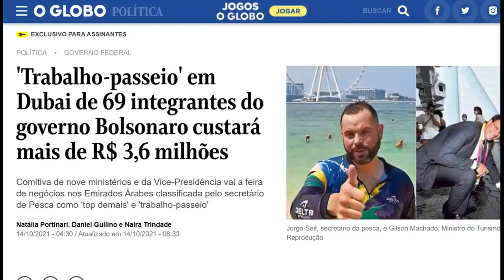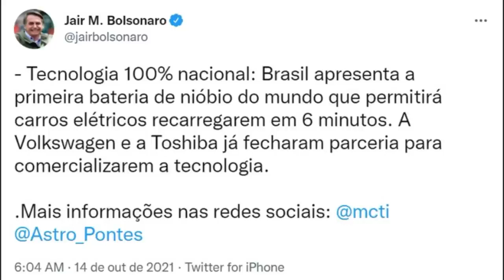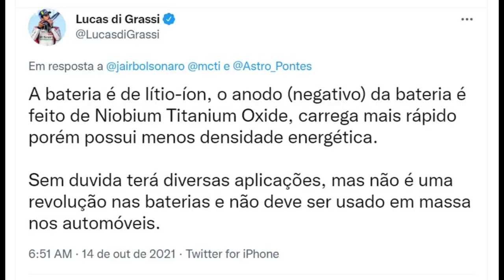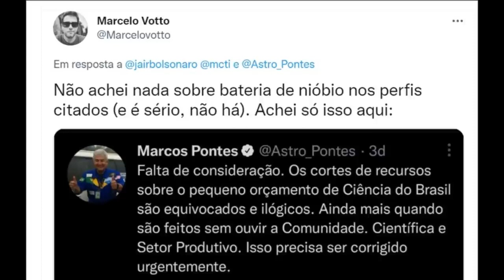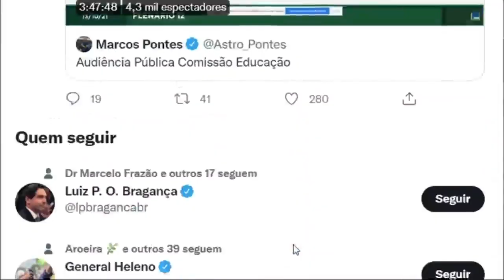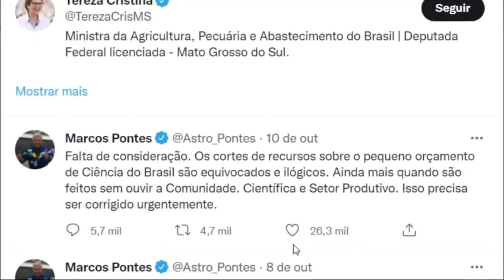Flávio Bolsonaro corrupto fura fila covid19 , exibe carros de luxo dinheiro público povo passa fome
Família Bolsonaro vive vida de milionários com dinheiro público família de corruptos art.171 estelionatários da rachadinha ladrões do dinheiro público ... Flávio Bolsonaro corrupto fura fila covid19 , exibe carros de luxo comprados com dinheiro público povo passa fome, desemprego, doença e miséria... não tem dinheiro para educação, ciência e tecnologia, inovação, auxílio emergencial digno  para empresários falidos e trabalhadores desempregados ao povo simples e oprimido mas sobra para mordomias cartões corporativos absurdos, carros de luxo, mansões de 6 milhões, família bolsonaro ou bosoquadrilha vive vida de milionários com dinheiro público.